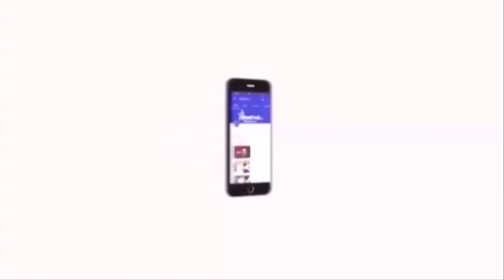பொன் ராதாகிருஷ்ணனைக் காலி செய்யும் அதிமுக அமைச்சர் | Sellur Raju Vs Pon Radhakrishnan